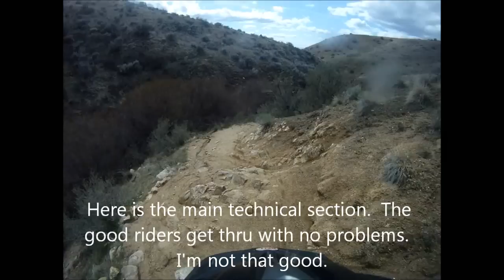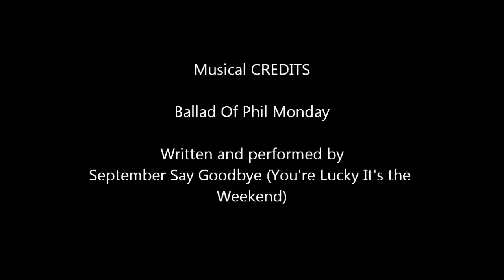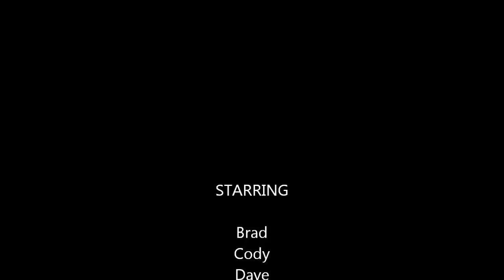CBH Ride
A hi-adventure.com video of early season mountain biking in the Boise Foothills.  Soundtrack features September Say Goodbye.